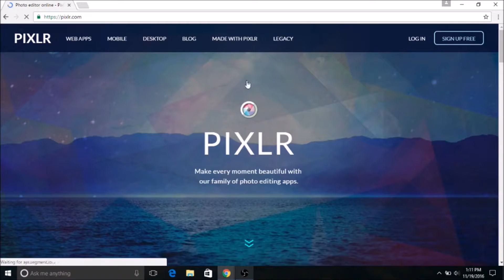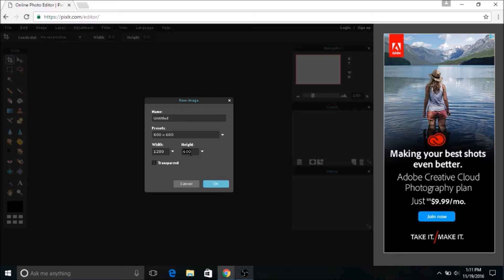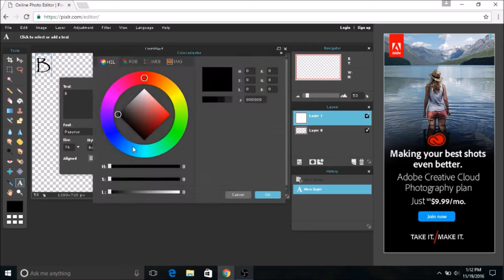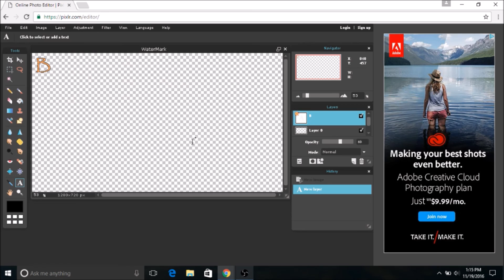How To Make a Watermark on Pixlr! Free!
If you guys want me to make a video of a certain topic, just post it in the comments below. Lets try to get 15 likes guys!